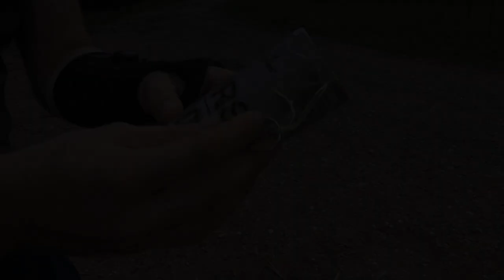Pyroland PRS 800 | RAUCH mit REIßZÜNDUNG | Rauch zum Ziehen [Full HD]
Klasse Rauchfontänen der Firma Pyroland. Werden per Reißzündung ausgelöst.

* Kamera, Camcorder, Videoequipment:

* 2x BESTER Brenner (Sturmfeuerzeug)

Pyro-Equipment:

2 Kanal-Funk-Zündanlage
4 Kanal-Funk-Zündanlage
10 Kanal-Funk-Zündanlage

KEEP WATCHING.